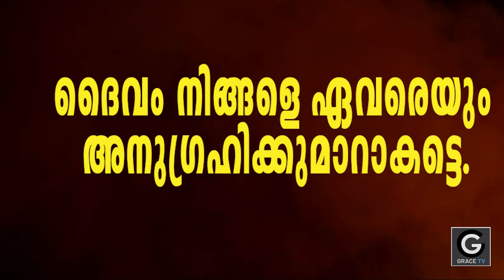Morning Message | Pr. Renny Edaparambil | GRACE TV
SUNDAY SERVICE  : 10.00 AM -  1.00 PM | 7.00 PM - 9.00 PM
DELIVERANCE MEETING :  WEDNESDAY - 10.OO. AM - 1.00 PM
FASTING PRAYER  : FRIDAY  - 10.00 AM -  1.00 PM | 7.00 PM - 9.00 PM
INTERCESSORY PRAYER :  SATURDAY   - 7.00 PM - 9.00 PM

എല്ലാ ദിവസവും മുടങ്ങാതെ പ്രഭാത സന്ദേശം ലഭിക്കാവാനായി ഗ്രെയ്‌സ് ടിവി ചാനല്‍  ഇന്നു തന്നെ സബ്‌സ്‌ക്രൈബ് ചെയ്തു അടുത്തുള്ള ബെല്‍ ബട്ടണ്‍ കൂടി അമര്‍ത്തുക.

💳 𝗦𝗨𝗣𝗣𝗢𝗥𝗧 𝗢𝗨𝗥 𝗠𝗜𝗡𝗜𝗦𝗧𝗥𝗬:
ഈ മിനിസ്ട്രിയെ സാമ്പത്തികമായി സഹായിക്കുവാന്‍ ആഗ്രഹിക്കുന്നവര്‍ ഇന്നുതന്നെ വിളിക്കുക
🏦 Bank : ESAF | 🔸Branch : Vennikulam
🔸A/c Name : Grace Mission Religious And Charitable Trust
🔸A/c Type : Current | 🔸A/c No : 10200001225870
🔸IFSC : ESMF 0001130
Send You Love Offerings or Tithe to Google Pay: 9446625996
Description  : Do you love Malayalam songs? You have come to the right place.
GRACE TV brings to you Christian Songs and inspirational messages.
New Songs and Messages are posted everyday.
GRACE RADIO | 24/7 Broadcasting Music
ഗ്രെയ്‌സ് റേഡിയോ ലഭിക്കുവാനായി ചുവടെ കൊടുത്തിരിക്കുന്ന ആപ്പ് ഇന്‍സ്റ്റാള്‍ ചെയ്യുക.

Br. Renny Edaparambil | GRACE TV